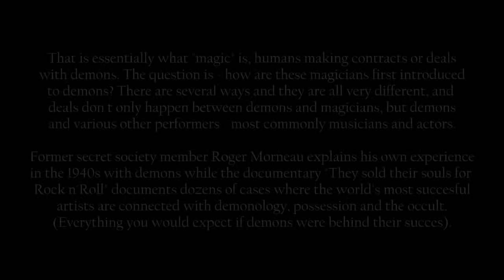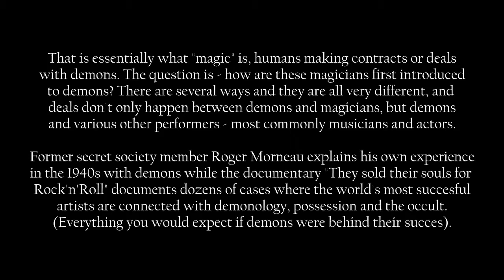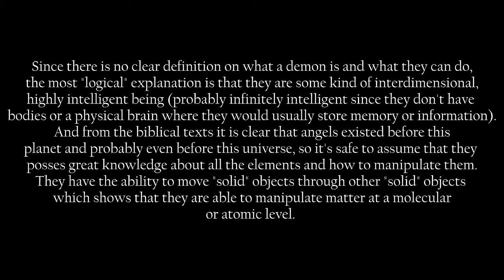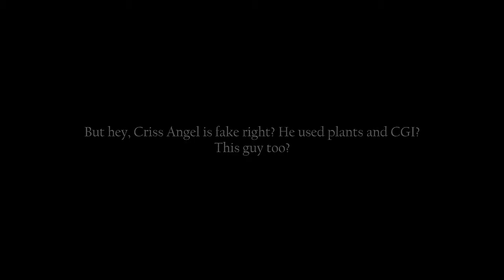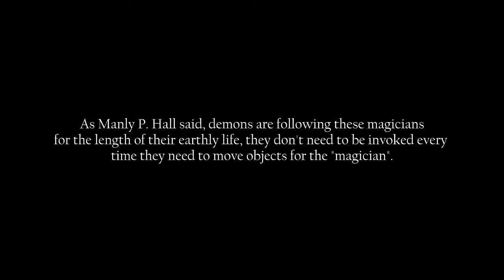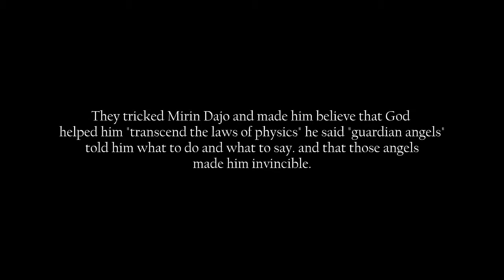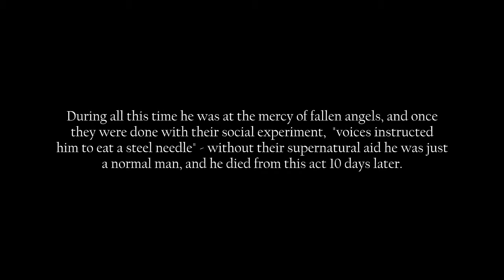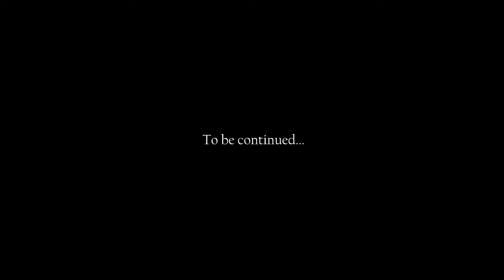Demon Magicians Episode 1 Like The Magicians Of Pharo In Moses,s Day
Proof Of Demonic Activity  Just As In The Bible When Moses Staff Changed Into A Serpent So Did Pharos Magicians Moses Eat Theres Though Because The Power Of The One True God Was With Him!!:)